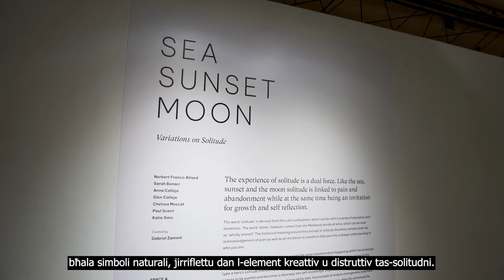SEA SUNSET MOON: VARIATIONS ON SOLITUDE | Interview with curator Gabriel Zammit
At the edges of perception midnight approaches like static…
Contained within the experience of solitude are two opposed ways of experiencing the world. Solitude is synonymous with melancholia, with abandonment and with pain, but on the other hand, solitude is also an invitation for self reflection.

Accompanied by the sound of a bird going to sleep in electric light…

Aloneness changes the abstract homes within which we become who we are. When we are alone spaces shift, relationships change, time alters its flow, and our own identities are constantly in flux. The unknown is curdled into potentiality and loneliness starts to glow with the possibility of the endless.

And the turn of a key in a lock in a room far away in the house of your being…

What does it mean to be solitudinous in the contemporary moment? Contained within the space of the COVID-19 pandemic which changed many things for all people, this project will manifest in a collective exhibition which seeks to find an answer, however tentative, to this question on what it truly means to be alone at a time where our routines have been forcibly changed.

Beneath the scythe of Saturn the sea sunset moon rises.